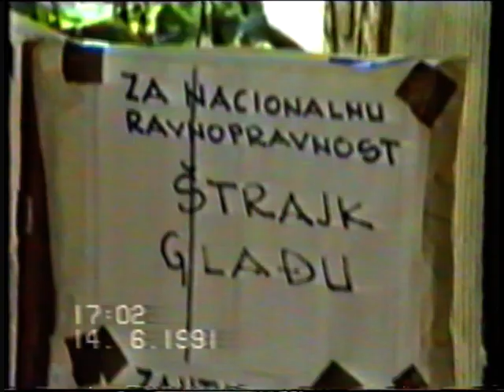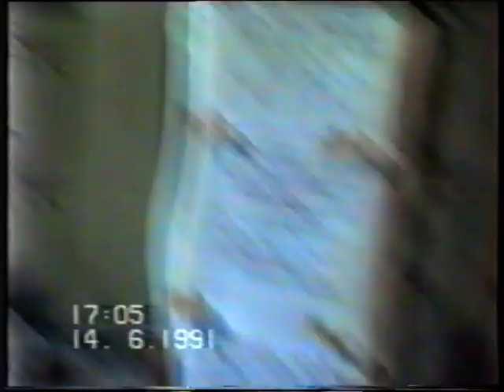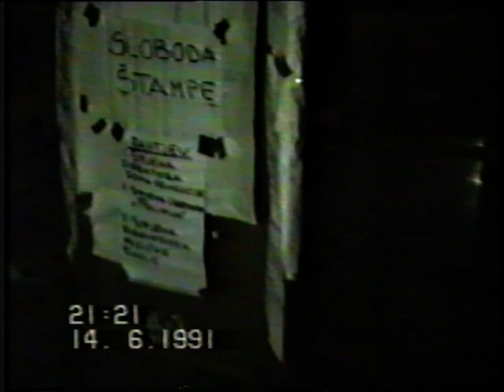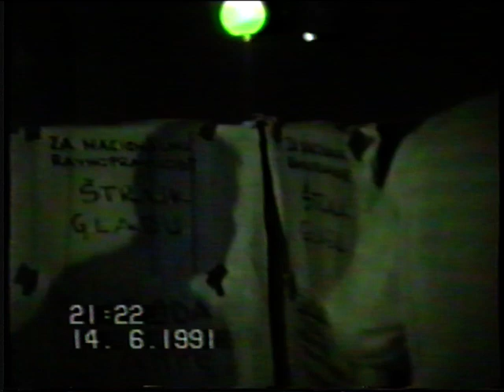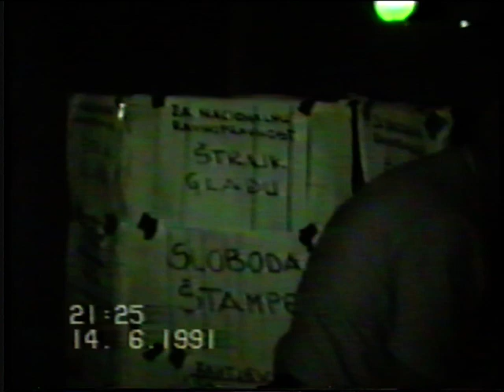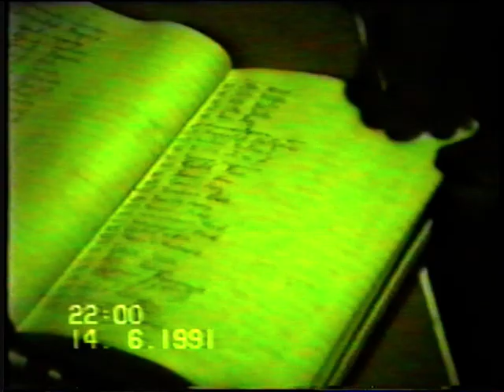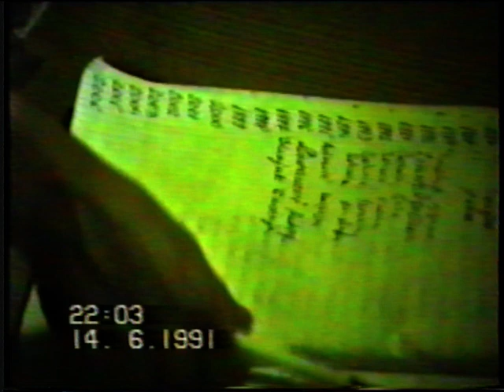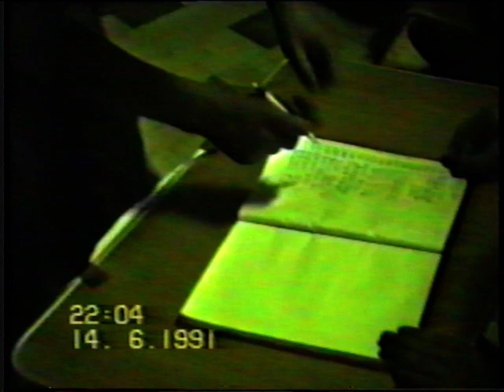Prijepolje 13.jun 1991. god. Štrajg glađu prof. Ferka Šantića ispred prijepoljskog doma kulture.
U maju mjesecu 1991. god. u prijepoljskoj Muzičkoj školi naređeno  je bošnjačkoj djeci  da na časovima hora i oni moraju pjevati "Svetosavsku himnu". Kad su bošnjačka djeca to odbila onda su im svima upisane jedinice iz predmeta "hor". Roditelji ove bošnjačke djece su se potom obratili upravi muzičke  škole, regionalnom i republičkom školskom organu tražeći da se zaštite bošnjačka nacionalna prava. Međutim, kad ništa nije pomoglo jedan od roditelja, profesor prijepoljske gimnazije Ferko Šantić, je stupio u štrajk glađu ispred prijepoljskog doma kulture. Nakon trodnevnog štrajka uprava muzičke škole je bila primorana  da oslobodi bošnjačku djecu horskog pjevanja velikosrpskih crkvenih i sličnih pjesama, da poništi negativne ocjene upisane bošnjačkoj djeci... Istovremeno  je formirana radna grupa koja je trebala predložiti kanjavanje odgovornih za ovaj neprimjereni  čin uvrijede Bošnjaka na bazi nacionalne ravnopravnosti. Do tog kažnjavanja odgovornih nikad nije došlo.